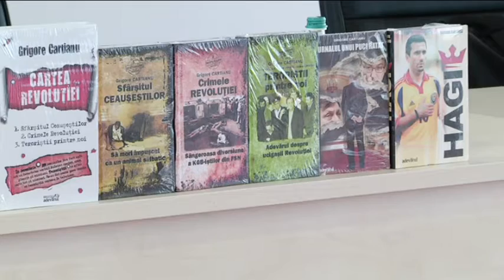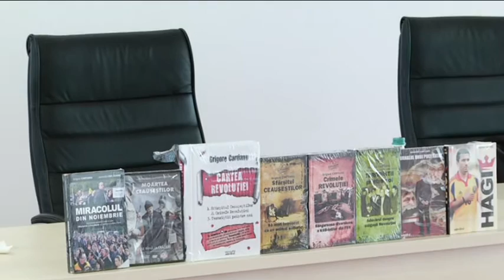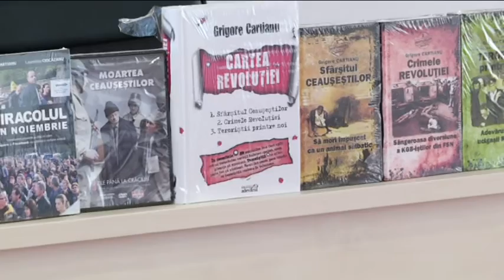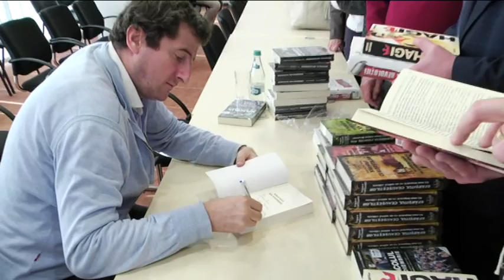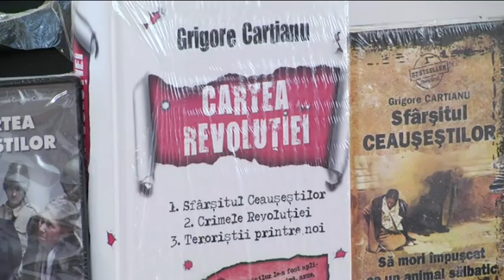GRIGORE CARTIANU LANSARE CARTE...ȘI LA ARAD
Lansare carte "Miracolul din noiembrie" -autor Grigore Cartianu astazi la CJA